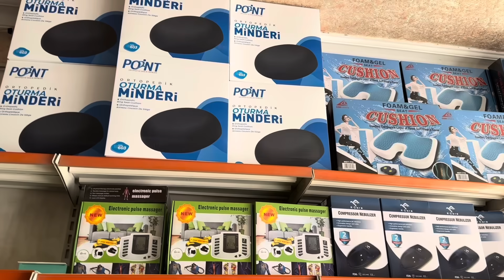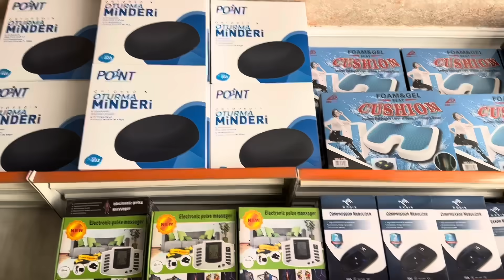رجعنا للعراق 🇮🇶 بعد 10 سنوات غربة 🥹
او الاتصال على ادارة الاعمال في العراق 🇮🇶اسامه الكرخي
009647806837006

او التواصل عبر حساب الانستغرام